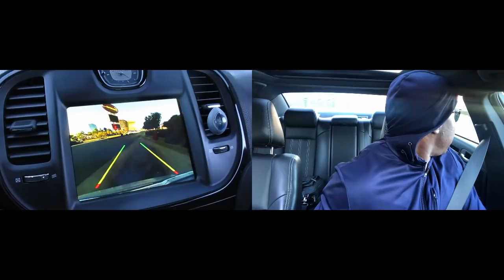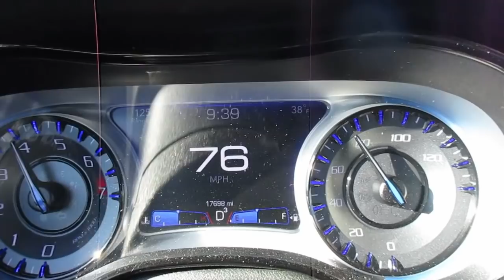**Split Screen Vlog** | Las Vegas Strip Super Cars | Mr. 300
***This is the FIRST video on YouTube like this in the Car community***
(I hope lol)

Please enjoy the video. Just a quick ride on the las vegas strip checking for super cars. Super cars on the las vegas strip are usually easy to come by but I had to WORK this time.
I hope you guys like it. I want to hear from everyone...let me know what you think. Be apart of the movement...I already know people are going to copy this. Be apart of the 300 Spartan Crew who started it. Put a 100 up!!! lol
New Day New Life Happy New Year 01/01/2019